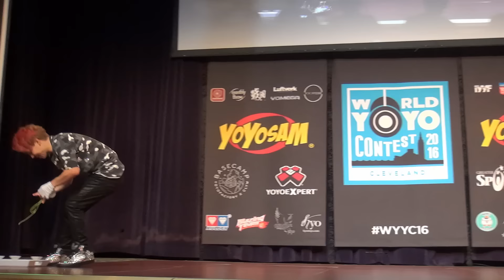2016World Final 4A 02 Tsubasa Onishi